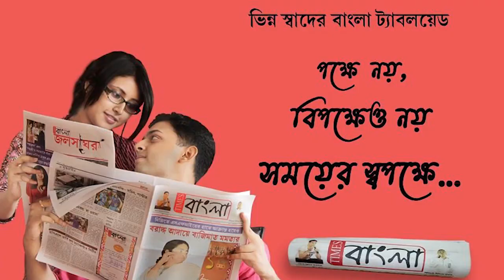ভাটপাড়া স্টেট জেনারেল হাসপাতালকে করোনা হাসপাতাল তৈরি করার লক্ষ্যে হাসপাতালটি পরিদর্শন জেলাশাসকের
ভাটপাড়া স্টেট জেনারেল হাসপাতালকে করোনা হাসপাতাল তৈরি করার লক্ষ্যে মঙ্গলবার হাসপাতালটি পরিদর্শন করলেন উত্তর 24 পরগনা জেলাশাসক সুমিত গুপ্তা